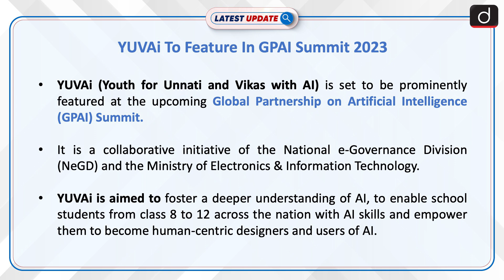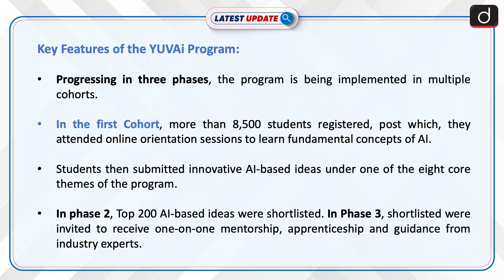YUVAi To Feature In GPAI Summit 2023 | Latest update | Drishti IAS English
YUVAi (Youth for Unnati and Vikas with AI) is set to be prominently featured at the upcoming Global Partnership on Artificial Intelligence (GPAI) Summit.  It is a collaborative initiative of the National e-Governance Division (NeGD) and the Ministry of Electronics and Information Technology (MeitY).